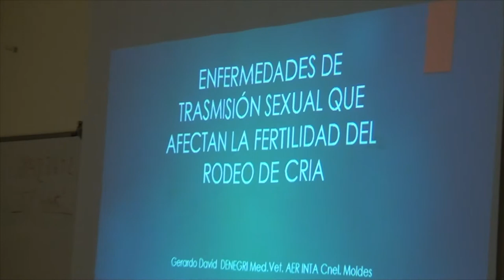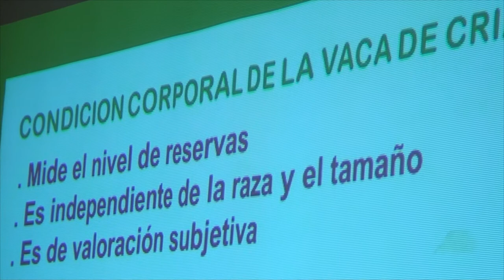DAVID DENEGRI VETERINARIO INTA A MARÍA TEMAS QUE AFECTAN LA FERTILIDAD EN RODEOS DE CRIA